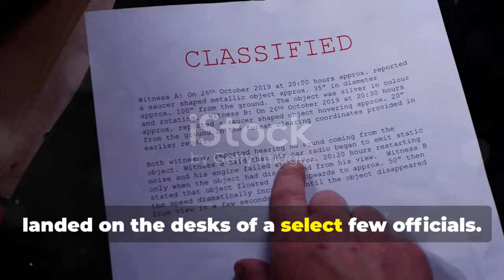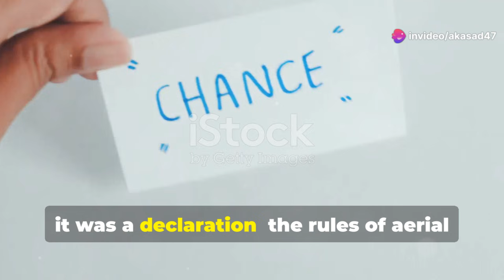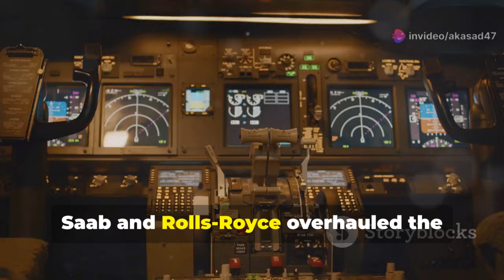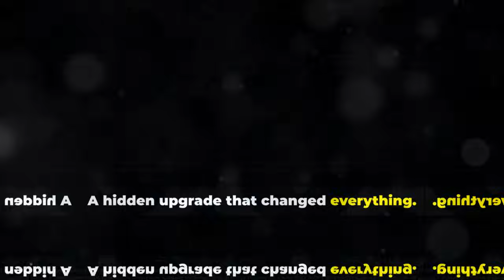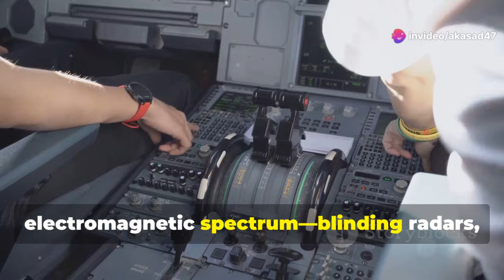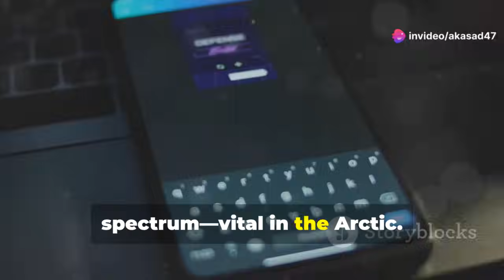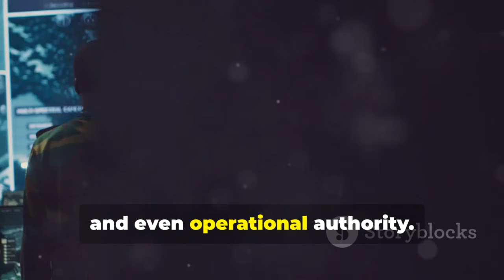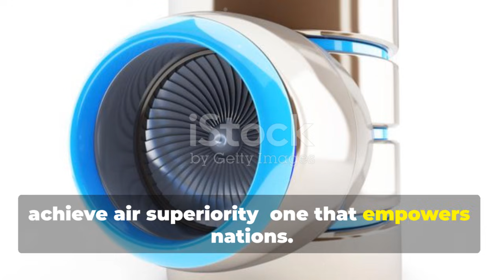What Rolls-Royce Did to the Gripen Has NATO Worried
Behind closed doors, a quiet engineering decision by Rolls-Royce may have triggered a major rethink inside NATO’s air strategy. This video explores the reported Gripen fighter jet modification that is drawing attention from military planners, defense analysts, and aviation experts worldwide. While officially understated, the upgrade hints at improvements in engine performance, efficiency, and operational flexibility, potentially giving the Gripen a stronger role in future NATO missions.

We break down what this modification could mean for air dominance, interoperability, and alliance planning, especially as NATO members reassess their fleets amid rising geopolitical tensions. From propulsion technology to strategic implications, the video connects technical changes with broader defense consequences, explaining why even a subtle upgrade can reshape long-term military calculations.

This analysis is designed for viewers interested in military aviation, defense news, NATO strategy, and aerospace technology, offering clear context without unnecessary speculation. All information is presented for educational and analytical purposes, based on publicly discussed trends, expert commentary, and logical assessment of defense developments.